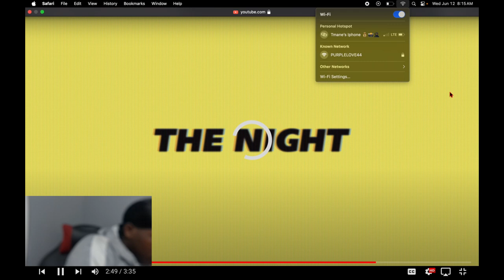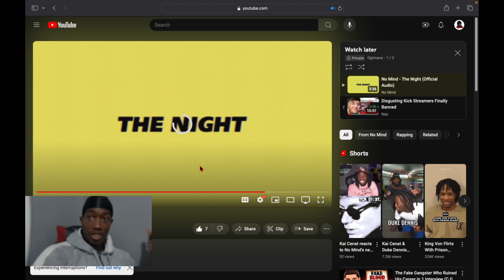Reacting To No Mind - The Night...@bigdog6780 @nomind_official Amazing music 🎼